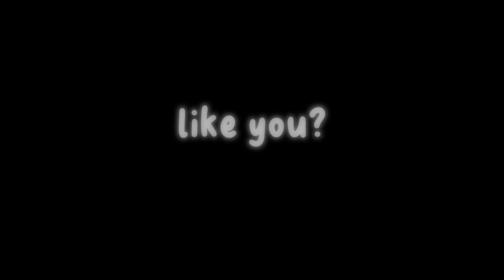Mercy montage 🫶🏻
Thumb nail is by deviantart on pinterest :3

LOVE YA ! 🫶🏻
please give me song suggestions 😇